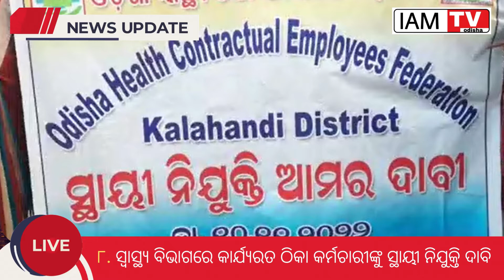Today breaking news | 17 November 2022 | Odia news Today | ajira samachar | Odisha TV | dekho sikho